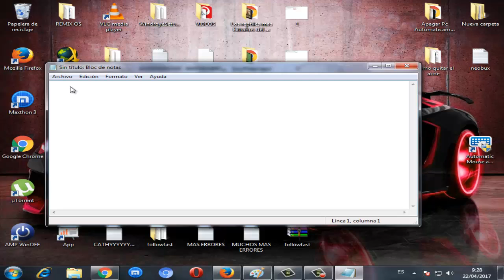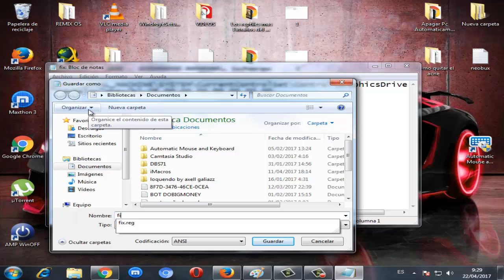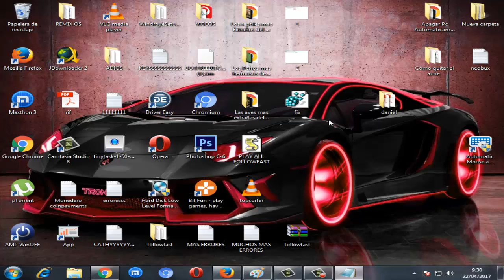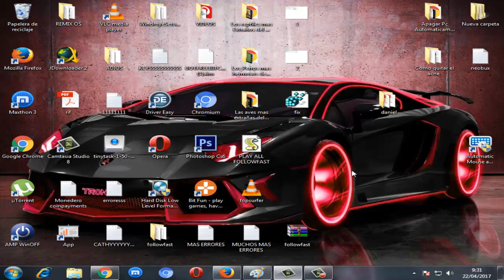Error nvlddmkm.sys en windows 10/8/7 PANTALLA AZUL I SOLUCION 2022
En este tutorial te dare la solucion error nvlddmkm.sys en windows 10/8/7 de una manera rapida en tan solo pocos pasos.

TEXTOS NOMBRADOS EN EL VIDEO:

[HKEY_LOCAL_MACHINE\SYSTEM\CurrentControlSet\Control\GraphicsDrivers]
"TdrDelay"=hex(b):08,00,00,00,00,00,00,00
Videos Recomendados
💛 Como ACELERAR Celular. Haz esto!